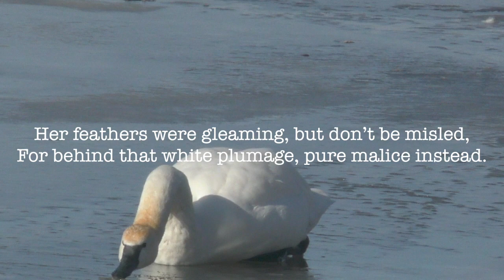SWAN WINTERING IN MI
Swan wintering in Michigan. Zen moment.